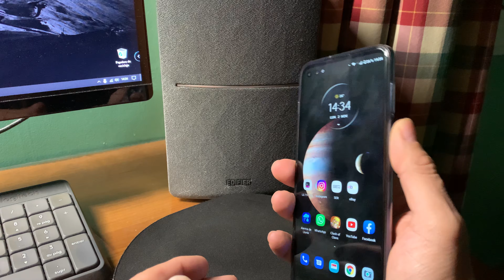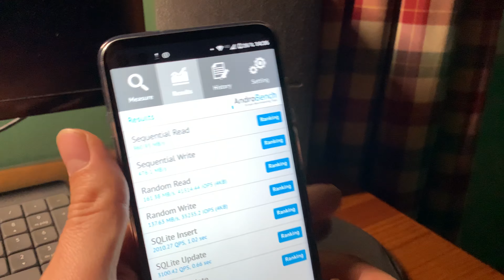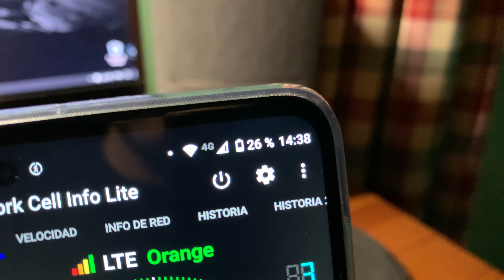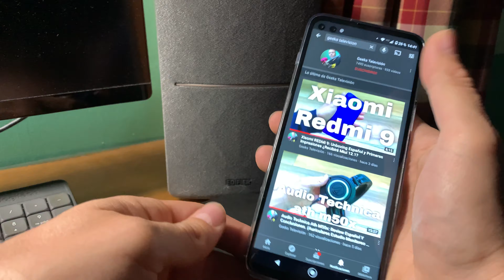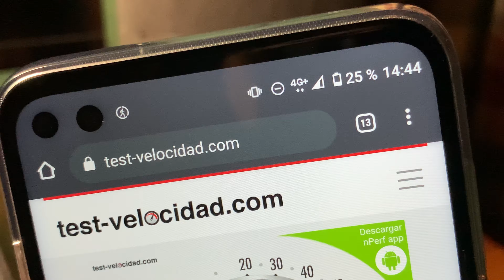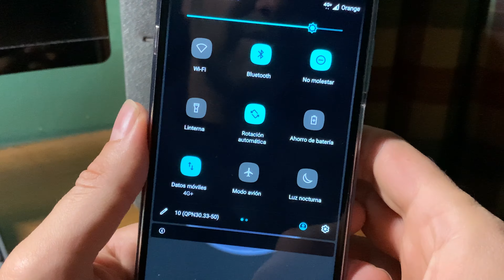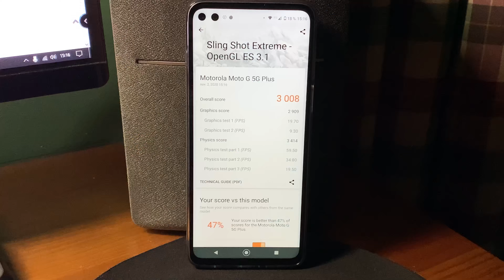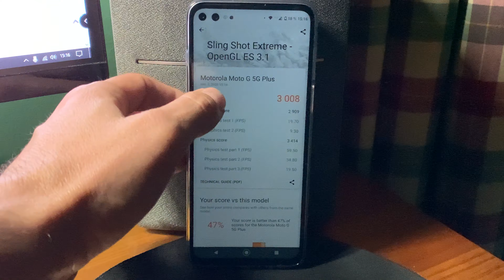MOTOROLA LO HA VUELTO A HACER... 😱😱😱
Comprar Motorola Moto G 5g Plus

Nvme Samsung Evo 970 plus
Caja Cooler Master Silencio 352
Tarjeta gráfica Asus Phoenix Nvidia Gtx 1650

Mastodon: @geekstelevision
Taringa: geekstv